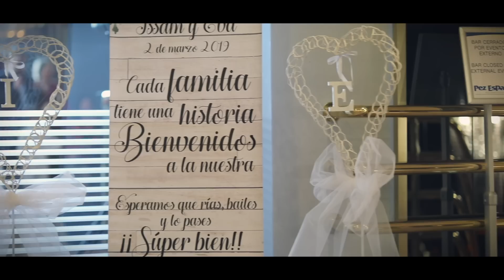Trailer de Boda Issam + Eva - Málaga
Trailer de la boda entre Issam y Eva. Primera boda del año y hemos empezado con muchas ganas con esta encantadora pareja. deseo que os guste.

Si quieres tambien por Twitter @soymillon
Si te ha gustado Comparte! no seas agonioso.

DEJAME TUS PREGUNTAS E INQUIETUDES Y LAS QUE NO PUEDA CONTESTAR DE FORMA INMEDIATA INTENTARE HACER UN VIDEO.

nos vemos coleguitas!